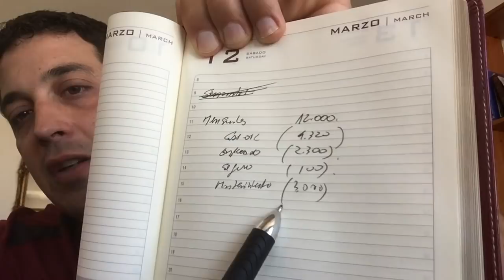🚚Ser CHOFER o CREAR EMPRESA de transporte? 🇪🇦España - How to Start a TRUCK COMPANY in Spain? 🚚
Ser Chofer o poner Empresa de Transporte? Camioneros España
How to Start a TRUCK COMPANY in Spain?
Es una de las preguntas que mas recibo a diario, por lo que me decidí dejar este video para beneficio de las personas que se están haciendo esta pregunta en la actualidad
Trabajar en España en este rubro es un desafío importante, tanto para los camioneros españoles por Europa como para los que se encuentran en el extranjero pero desean trabajar en España como Chofer o poner una empresa.
Estos videos de camioneros en España y algún dato que me parece interesante compartirlo se los dejo para su análisis y evaluación de lo que consideren.

Conducir un camión automatico, conducir un camion manual es posible en España, pero todas las cosas te llevarán tu esfuerzo y tiempo, te animamos que puedas descubrir una parte de el proceso en este video.!!

In this video we show not only the life of truck drivers in Spain, but also how to create a trucking company in Spain.
It is a different reality to that of the American truckers, both in the salary and in the general conditions.
Watch truck drivers driving in Spain on this channel !!